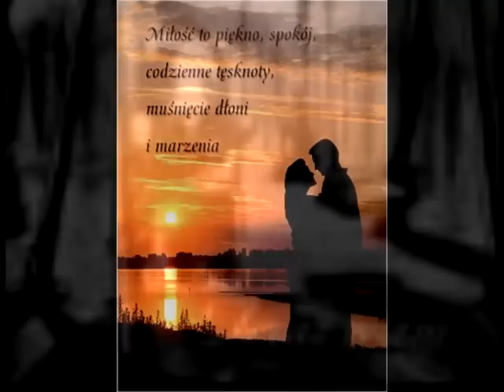Polski Rap Alians - Serca Wyznanie. Rap dla niej Zabkowice Slaskie Dolny Slask